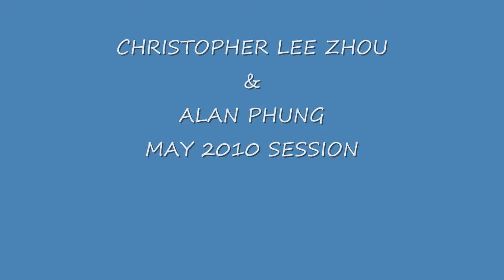MAY 2010 bboy session (SONG ESONE GUNDAM REMIX) + LINK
ME AND ALAN DOING A LITTLE SESSION
BREAKDANCE update